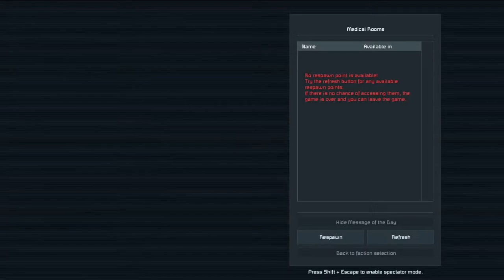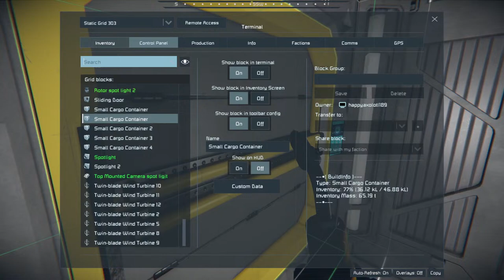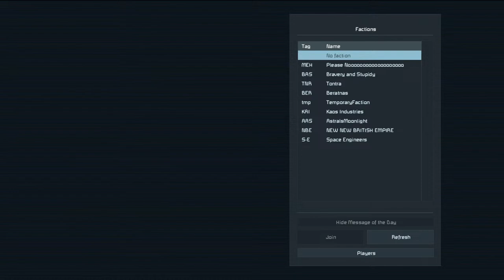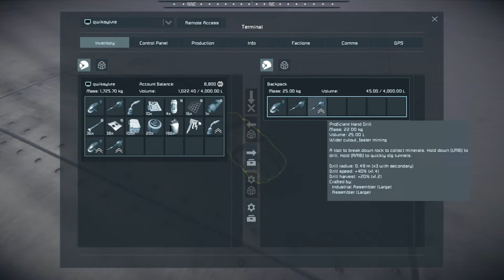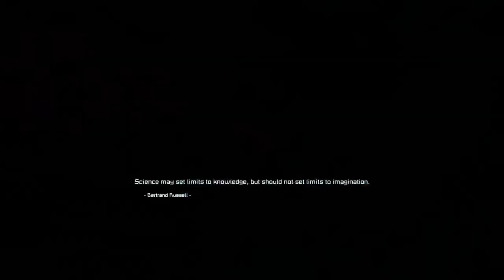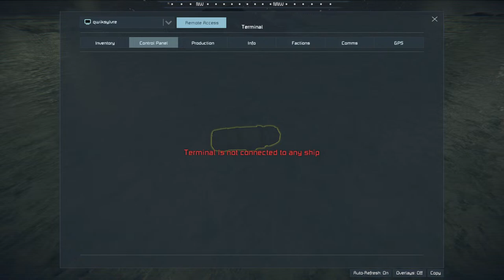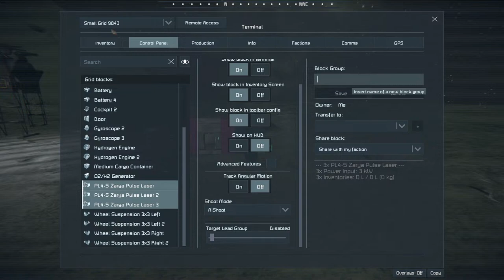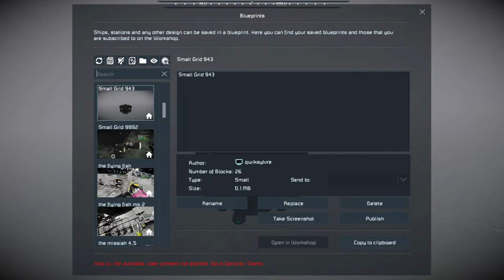playing space engineers on stream because i need to be happy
last stream made me not happy so i make this stream

check out tobey fox right here